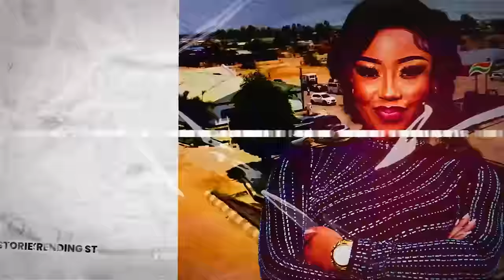Trending Stories with Ollah and Yahya... Kadoma Music Festival, Jah Prayzah's Outfit, Bindura...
Trending Stories with Ollah and Yahya... Kadoma Music Festival, Jah  Prayzah's Outfit, Bindura Tragedy, Father abused 10-year-old son, Everton Mlalazi and Dorcas Moyo awards, dexter Nduna and City Parking clash, Prophet, Madungwe sentenced, Warriors play Namibia